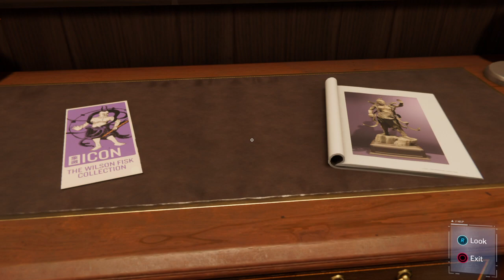the RedBee Game marvals Spider Man 5 homecoming suit and schocker chase